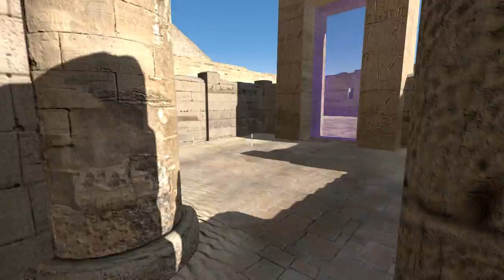The Talos Principle Community Maps: The Fourth Dimension - Episode 1